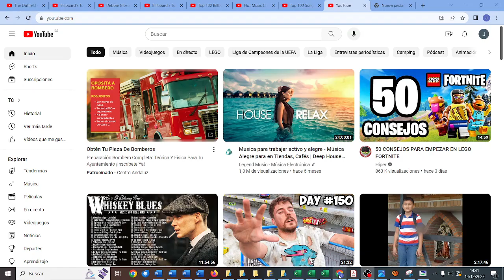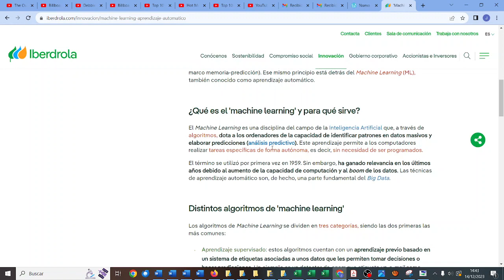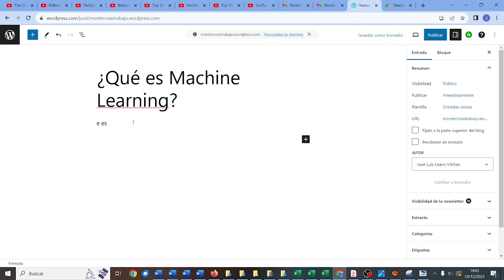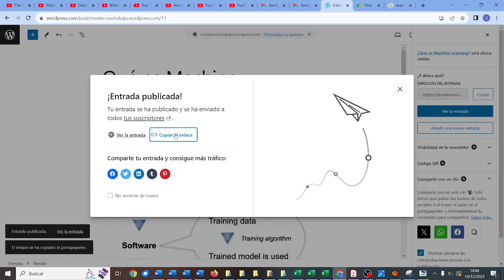Segunda entrada Wordpress ¿Qué es Machine Learning? Jóvenes Vengadores TIC 2ESO IES Monterroso